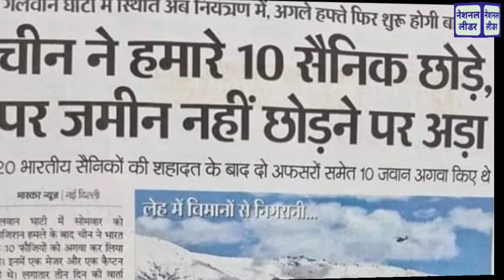मोदी काल में चीन तो हो गया है खुश हाल!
चीन द्वारा सीमा पर 20 जवान शहीद कर दिए गए साथ ही गलवान घाटी में कब्जा कर लिए जाने से भारतीयों में चीन को लेकर काफी आक्रोश है वहीं लोग मोदी सरकार को भी इसके लिए काफी हद तक जिम्मेदार मॉन रहे हैं। सामाजिक कार्यकर्ता भूपेंद्र रावत ने मोदी सरकार पर जमकर आग ऊगली है।